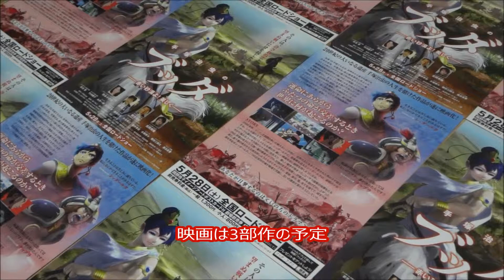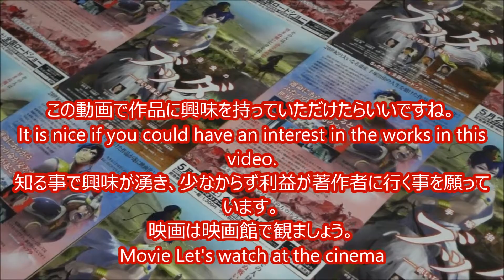手塚治虫のブッダ 赤い砂漠よ!美しく (2011) 映画チラシ 吉永小百合 堺雅人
●手塚治虫のブッダ  赤い砂漠よ!美しく  2011 映画チラシ
2011年5月28日公開
チャプラの母 吉永小百合
チャプラ 堺雅人
スッドーダナ王 観世清和
シッダールタ 吉岡秀隆
シッダールタ幼少期 折笠愛
チャプラ幼少期 竹内順子
ブダイ将軍 玄田哲章
パンダカ 藤原啓治
タッタ 大谷育江
ナラダッタ 櫻井孝宏
ミゲーラ 水樹奈々
マリッカ姫 黒谷友香
ジョーテカ 観世三郎太
マーヤー妃 日野由利加
タッタの姉 朴璐美
パジャー・パティ妃 大原さやか
ヤショーダラ姫 能登麻美子
伝令 大和田悠太
刑吏1 駿河太郎
刑吏2 笠兼三
赤ん坊のシッダールタ こおろぎさとみ
チャプラを脅す男 新垣樽助
チャンナ 小野大輔
チャプラの友人 前野智昭
アシタ 永井一郎